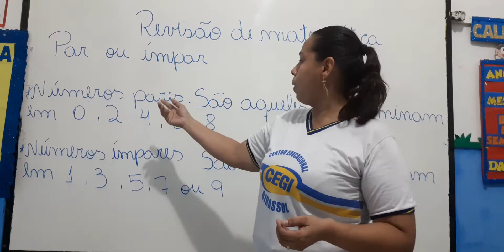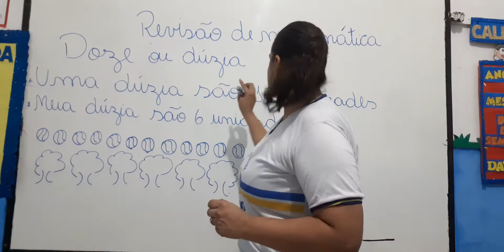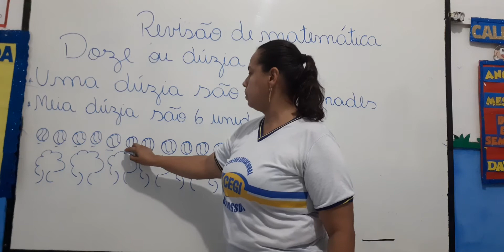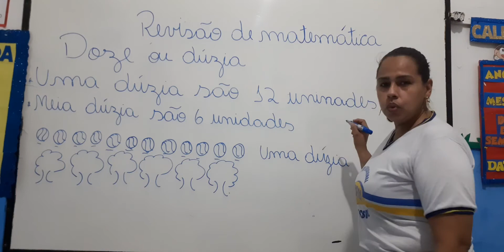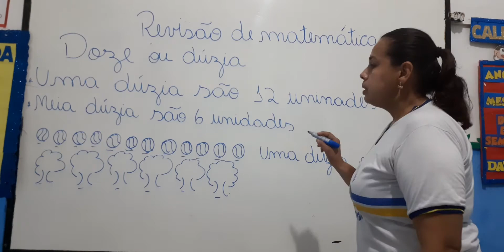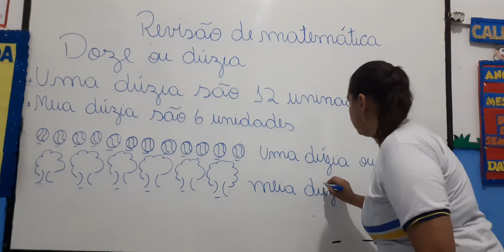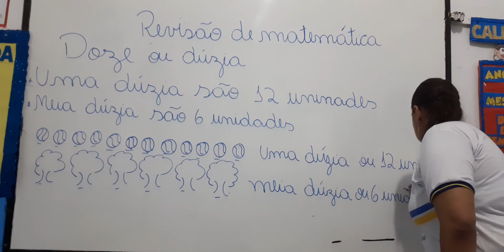Revisão de matemática/2°ano/professora Aline